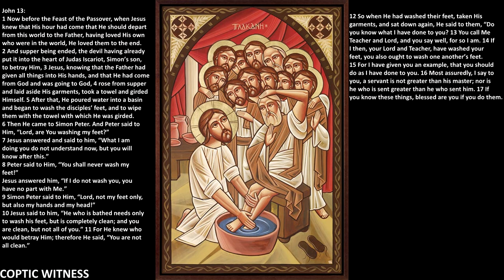Christ Washing the Disciples Feet | Icons for your TV | Coptic Orthodox Church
John 13:
1 Now before the Feast of the Passover, when Jesus
knew that His hour had come that He should depart
from this world to the Father, having loved His own
who were in the world, He loved them to the end.
2 And supper being ended, the devil having already
put it into the heart of Judas Iscariot, Simon’s son,
to betray Him, 3 Jesus, knowing that the Father had
given all things into His hands, and that He had come
from God and was going to God, 4 rose from supper
and laid aside His garments, took a towel and girded
Himself. 5 After that, He poured water into a basin
and began to wash the disciples’ feet, and to wipe
them with the towel with which He was girded.
6 Then He came to Simon Peter. And Peter said to
Him, “Lord, are You washing my feet?”
7 Jesus answered and said to him, “What I am
doing you do not understand now, but you will
know after this.”
8 Peter said to Him, “You shall never wash my
feet!”
Jesus answered him, “If I do not wash you, you
have no part with Me.”
9 Simon Peter said to Him, “Lord, not my feet only,
but also my hands and my head!”
10 Jesus said to him, “He who is bathed needs only
to wash his feet, but is completely clean; and you
are clean, but not all of you.” 11 For He knew who
would betray Him; therefore He said, “You are not
all clean.”
12 So when He had washed their feet, taken His
garments, and sat down again, He said to them, “Do
Teacher and Lord, and you say well, for so I am. 14 If
I then, your Lord and Teacher, have washed your
feet, you also ought to wash one another’s feet.
15 For I have given you an example, that you should
do as I have done to you. 16 Most assuredly, I say to
you, a servant is not greater than his master; nor is
he who is sent greater than he who sent him. 17 If
you know these things, blessed are you if you do them.